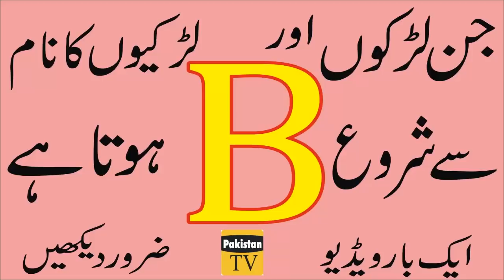B Naam Waly Log Janiye Kaise Hote Hain l Here are How The “B” Name People in UrduHindi